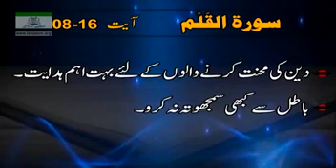Surah Al-Qalam Ayat 8-16 | سورۃ القلم آیت نمبر۸-۱۶ - Dr. Israr Ahmed